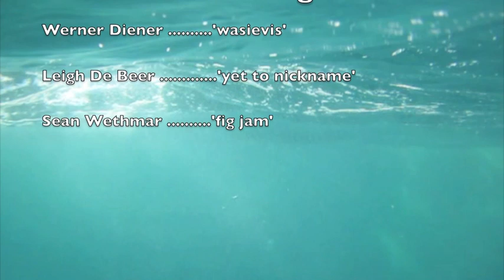Dolphin by KAYAKFISH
dolphin kayak fishing